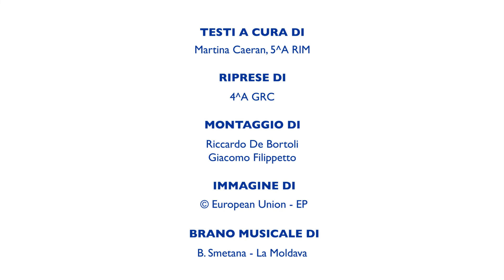NICOLE FONTAINE - Politica ed educatrice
I nostri studenti vi accompagneranno in un viaggio nella storia della fondazione dell'Unione Europea, raccontandovi le vicende dei suoi principali attori.